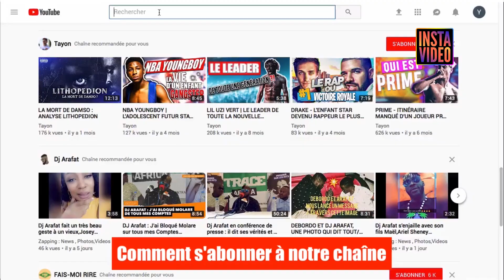Ramenez la Coupe (Remix) de Bamba Amy Sarah critiqué !!!